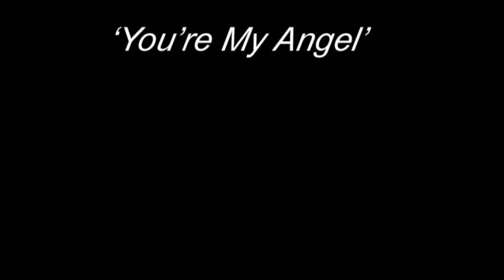Justin Towell (CatGoneCrazy) performs You're My Angel - 7 part multitrack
Justin Towell, a.k.a. CatGoneCrazy performs his original song 'You're My Angel' in 7-part multitrack on guitar, drums, bass and vocals. Just wanted to show everyone how much fun multitrack recording can be. There's no fancy editing sound-wise, everything you see is everything you hear (plus a bit of reverb, of course).

This song was written while at college some 11 years ago, but recorded fresh in August, 2010.